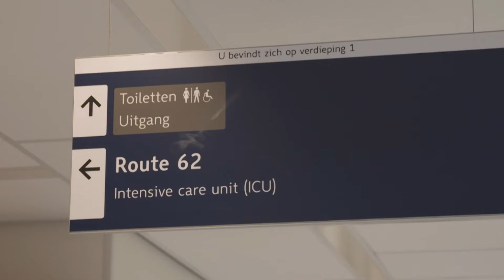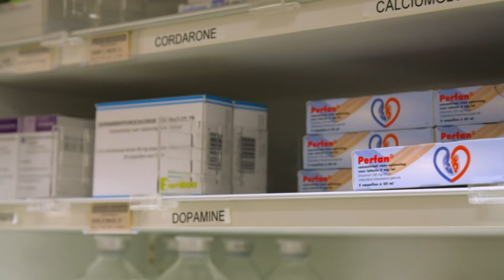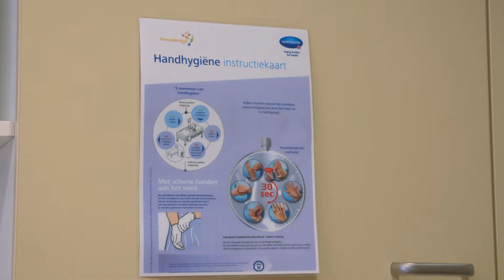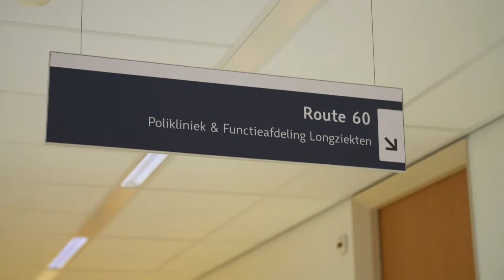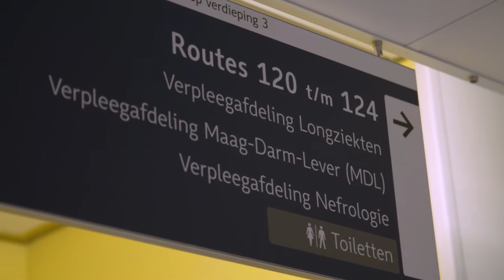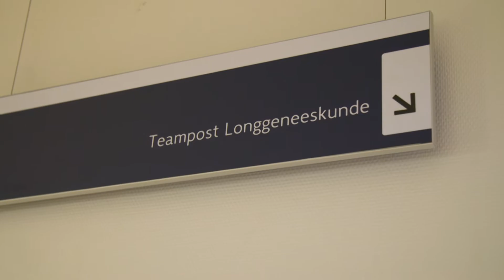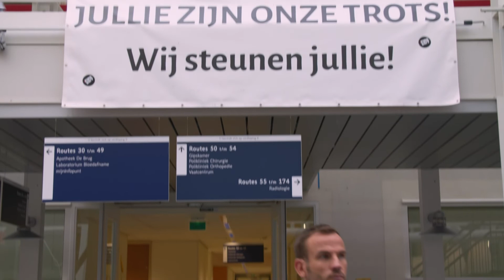Aflevering Helden van nu Flevoziekenhuis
Een aantal medewerkers van het Flevoziekenhuis zijn door Kevin Brouwer van het RTL 4 programma 'Helden van nu' in het zonnetje gezet!